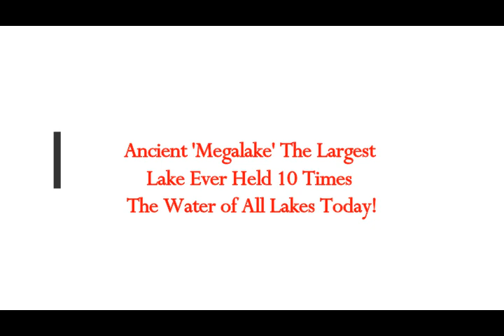Ancient 'Megalake' - The Largest Lake Ever Held 10 Times The Water of All Lakes Today!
Please Support:
2) Thumbnail image - Med sea and paratethys lake utracht university.jpg